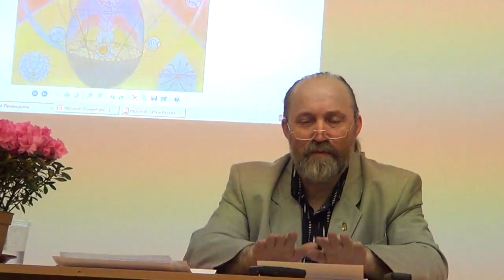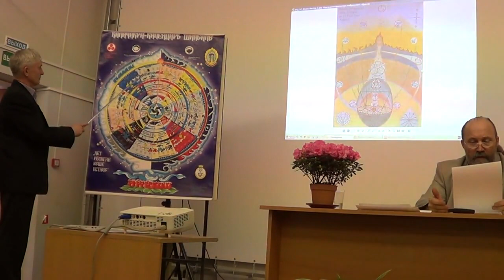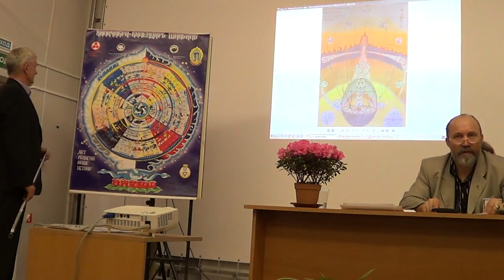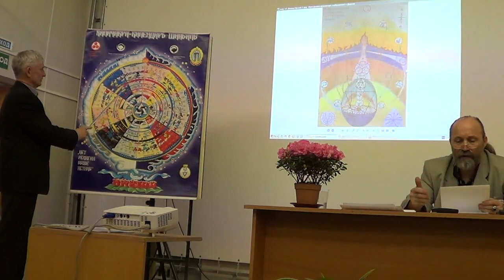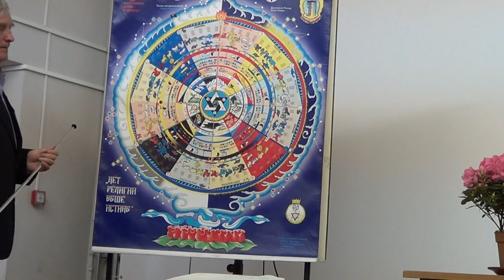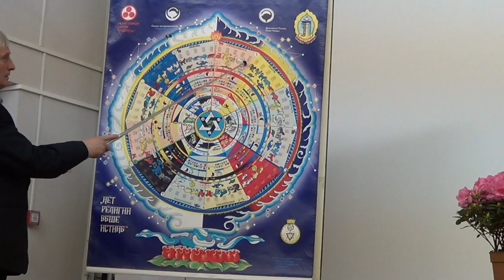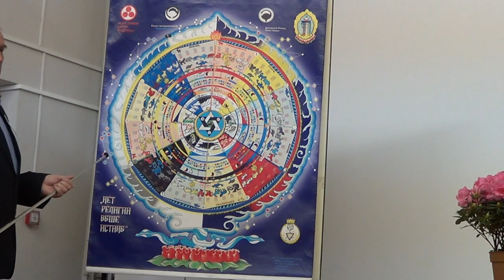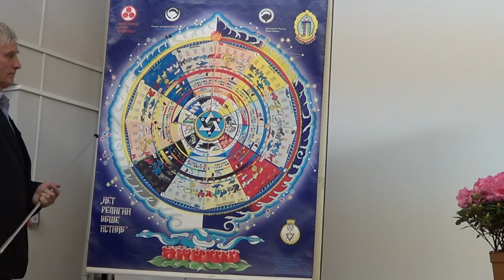ТЕОСОФИЯ_Доклад В А Баканова на I Съезде Теософов часть 6